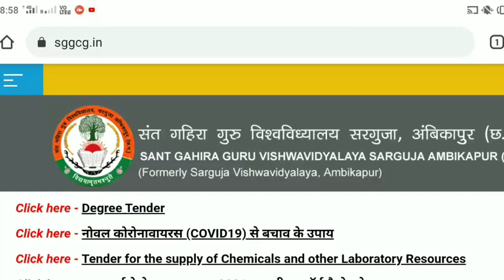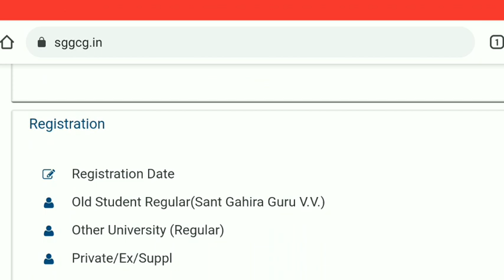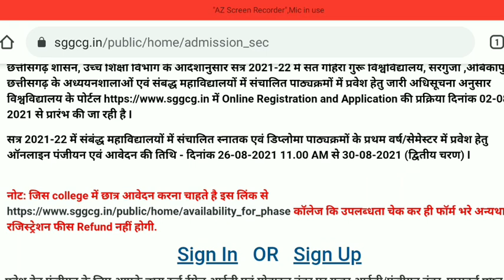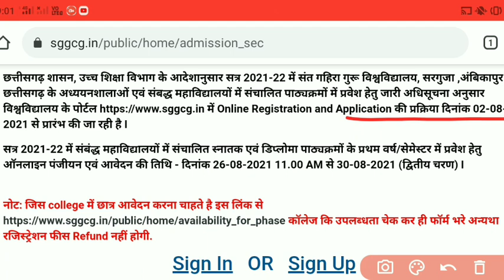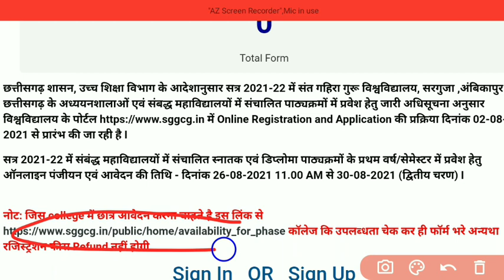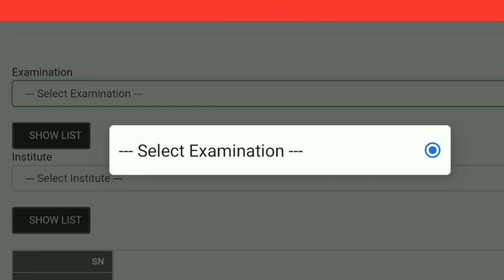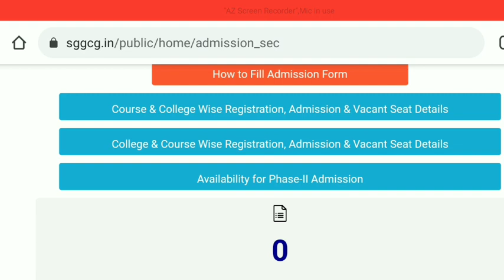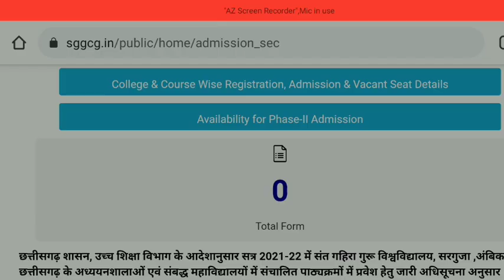2nd Phase Registration Open | Sant Gahira Guru university admission 2022 | sggu | sarguja university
2nd Phase Registration Open | Sant Gahira Guru university admission 2022 | sggu | sarguja university admission

sant gahira guru university 2nd phase registration
2nd phase Admission open of sant gahira guru university